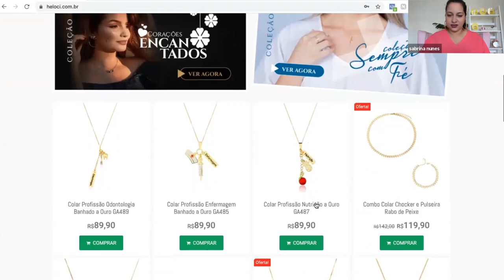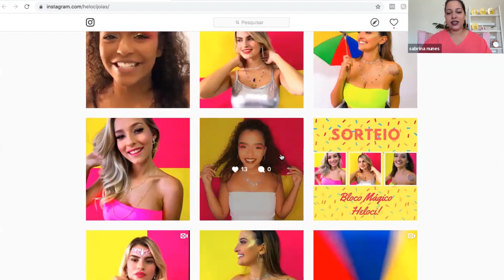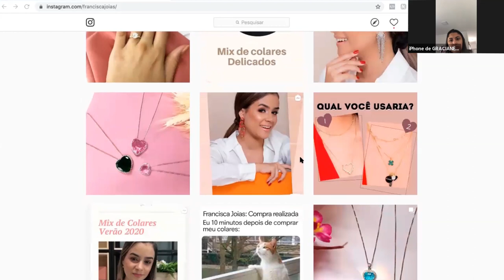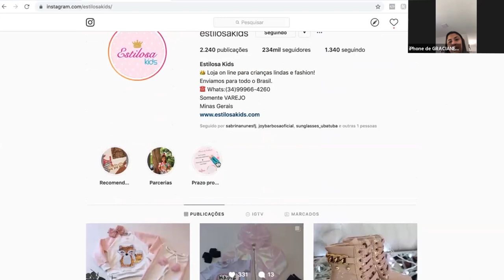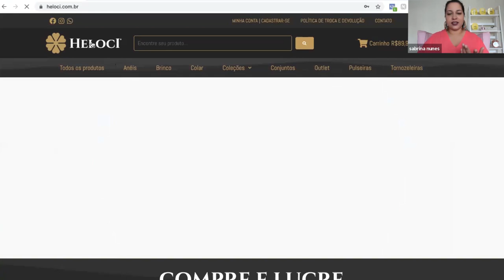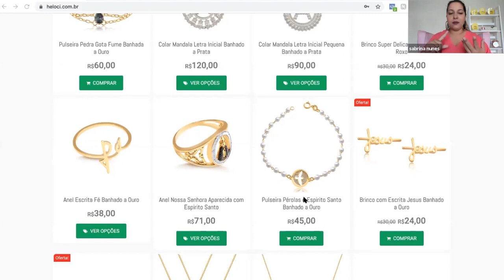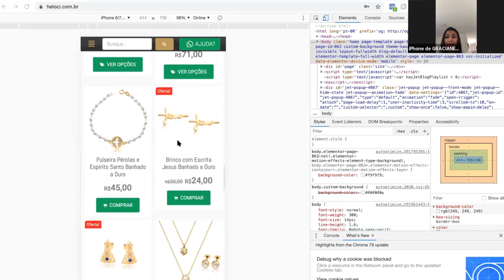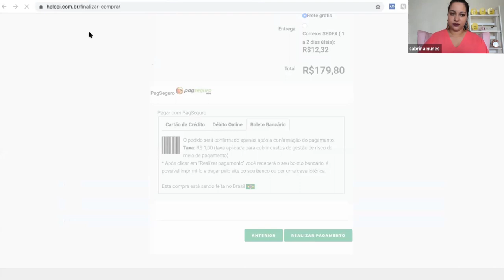🕵💻 ANÁLISE DE SITE - Heloci Joias | SABRINA NUNES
O que você vai levar no combo da Black da Boss:

1️⃣ MEA – Meu E-commerce no Ar: Estruture e transforme sua loja online em uma máquina de vendas.
2️⃣ WhatsShop: Venda no WhatsApp como uma especialista.
3️⃣ StoryShop: Estratégias de Stories que convertem seguidores em clientes.
4️⃣ LiveShop: Domine as vendas AO VIVO e aumente sua conversão.
5️⃣ Conteúdo Inteligente para Lojas: Crie conteúdos que engajam e vendem.

… - Aqui está mais uma análise de site completa aqui no canal, pra te ajudar a alavancar suas vendas.

No vídeo de hoje analiso o site da Heloci Joias, que é da Graciane Barros. Ela também faz parte do meu grupo de Mentoria, a Mentoria Impacto.
O grupo de Mentoria tem um acompanhamento mais exclusivo e próximo, meu e do meu time.
Então, estou mostrando para vocês como eu faço para analisar e montar as estratégias, dentro da realidade de cada loja online, focando em uma melhor usabilidade e no resultado final que é a conversão em venda.
Você que está assistindo, fique atenta a todos os detalhes que podem fazer diferença para a sua loja online e que você já pode aplicar AGORA mesmo.